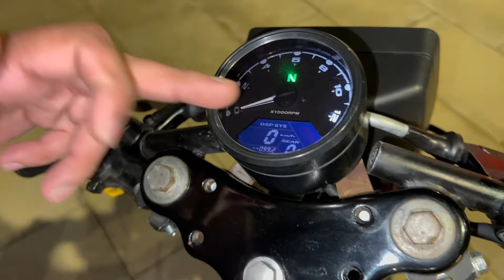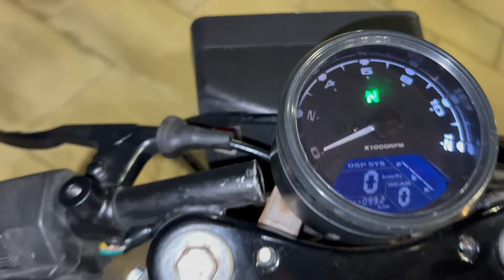Suzuki GS150 Custom Cafe Racer Build Project!